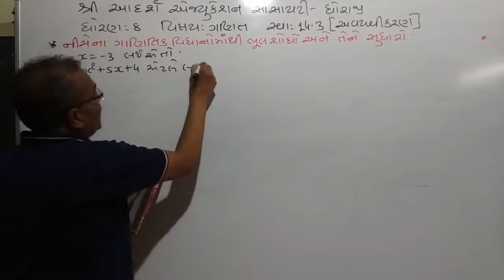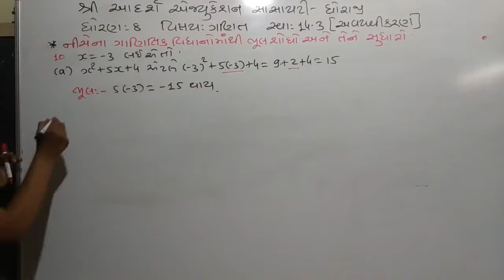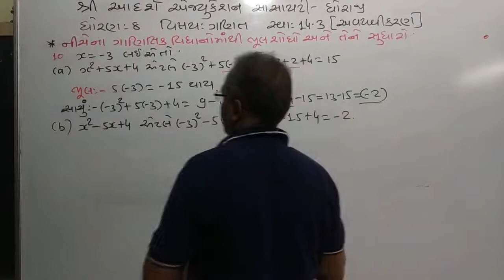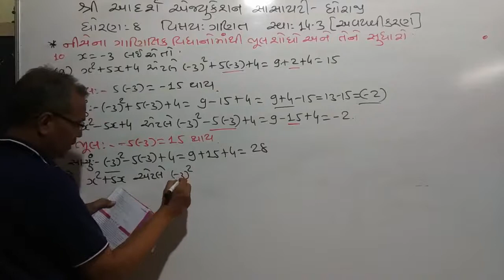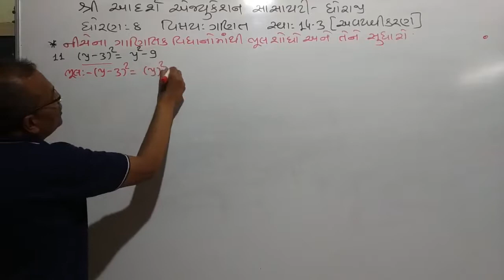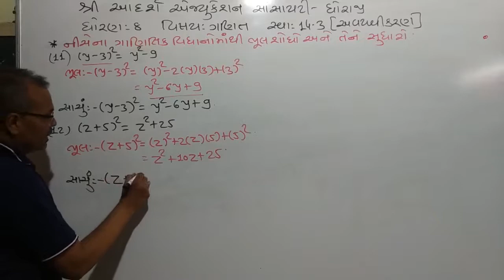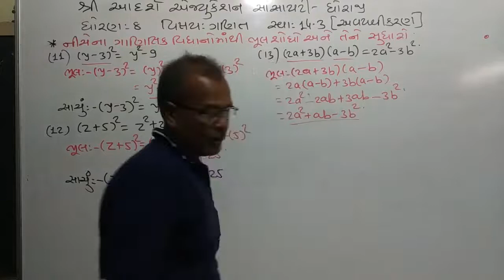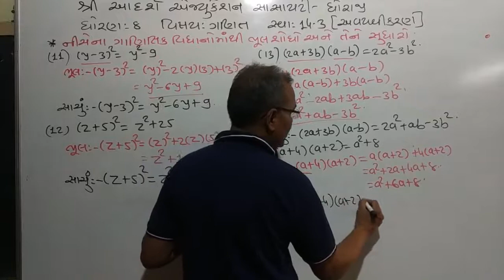STD 8 Maths ch 14 part 18